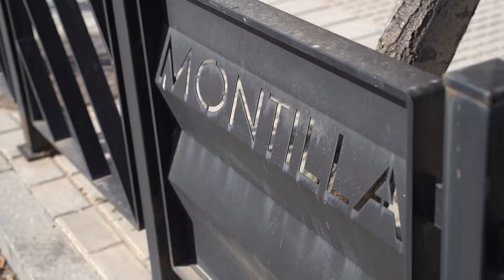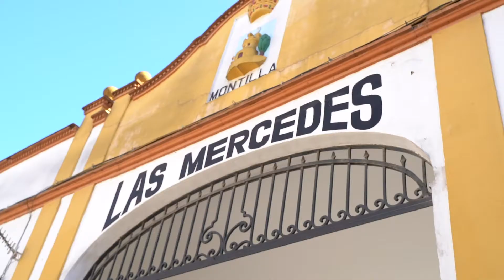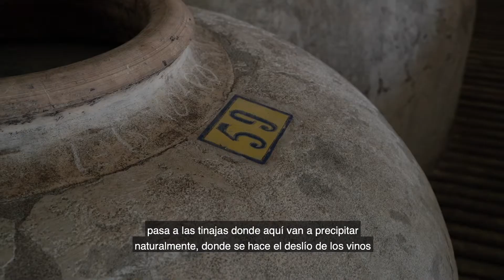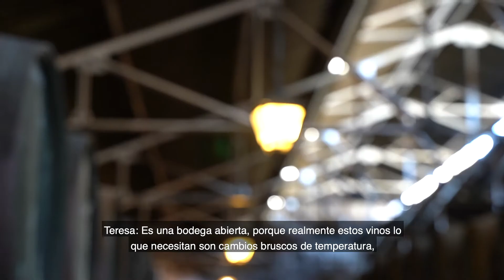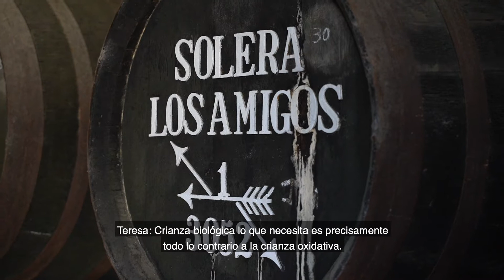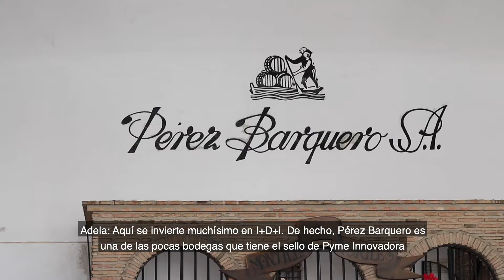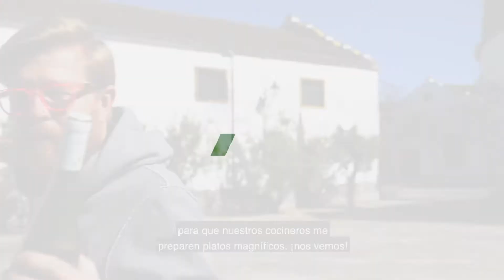Serie Gusto del Sur. Capítulo 4: El vino Gusto del Sur [2021]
Hoy Gusto del Sur nos trae a Montilla, tierra de vinos generosos únicos en el mundo.

Daniel del Toro visita una de las bodegas del grupo Pérez Barquero. Conoceremos sus vinos jóvenes y también los de soleras fundacionales, que tienen más de 100 años de crianza.

Además, en este capítulo vamos a ver la diferencia entre la crianza biológica y la crianza oxidativa. Recorreremos desde las viñas hasta el embotellado, pasando por el lagar, la sala de fermentación, las tinajas, la sala de crianza y la estabilización... todo un universo que gira entorno a estos vinos generesos andaluces, reconocidos a nivel mundial.

¡Seguidnos!.